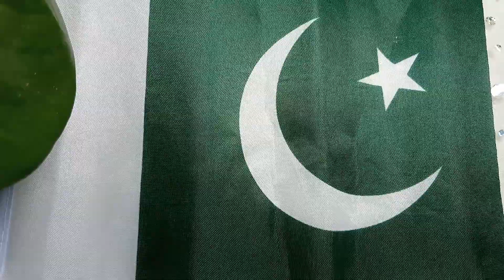14 August Independence Day Green Rice Recipe By My Mom,s Kitchen - How To Make Green Rice At Home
14 August Independence Day Green Rice Recipe By My Mom,s Kitchen - How To Make Green Rice At Home
Happy Independence Day  to all of you my friendz ;)
ap sab ka bhot bhot shukrya k ap ne humein suport kia
hamein bhot khushi hoti he jab ap hamari videos ko like krte hein or dekhte he isi trha hum se jure rahye ga shukrya ,,,,,
agr ap instagram pe mere friend banna chatehe to is link pr click krein

Crispy Fried Chicken Boti - How To Make Fried Boneless Chicken At Home Recipe very easy video

Fried Chicken Recipe - How To Make Crispy Fried Chicken - Very Easy Recipe for sweet girls :) video link ;

Maghaz Masla Recipe | مغز مصالحہ | Bheja Masala Fry Easy Recipe